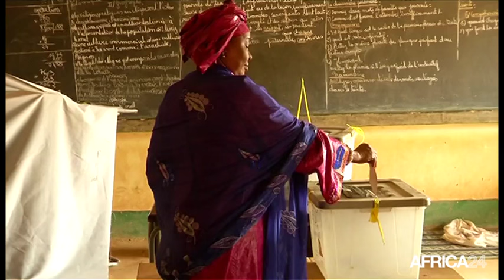Niger, Un premier tour du scrutin dans le calme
Politique, NIGER: La femme de Hama Ahmadou a voté ce 21 février